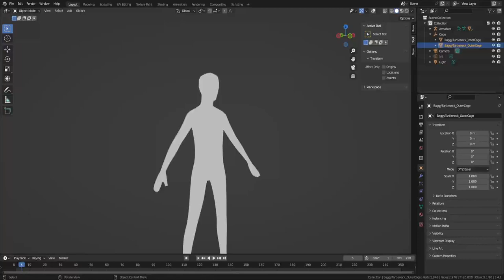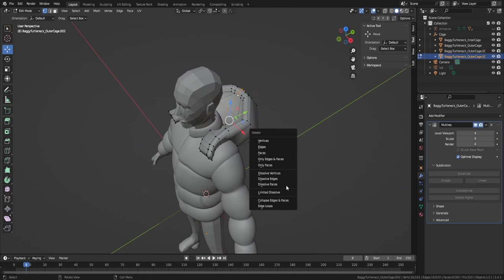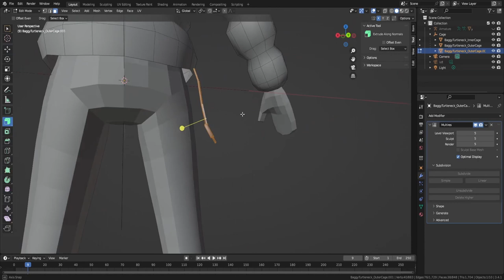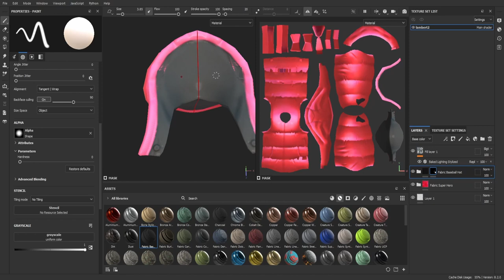Making Roblox Layered Clothing in Blender ( Puffer Jacket)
Speed model creating a Baggy Turtle neck concept for UGC. This was my first attempt creating any layered clothing, still have a lot to learn but will hopefully release a tutorial once I have better knowledge.

Software used:
Blender
Substance Painter
Roblox Studio